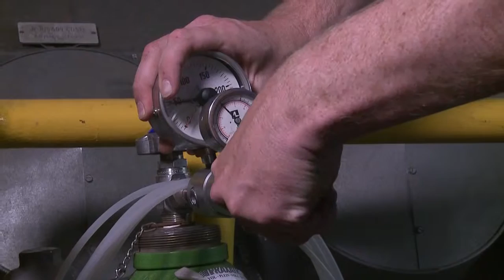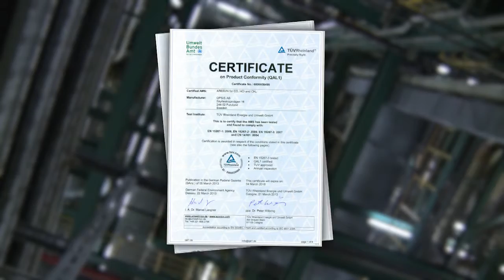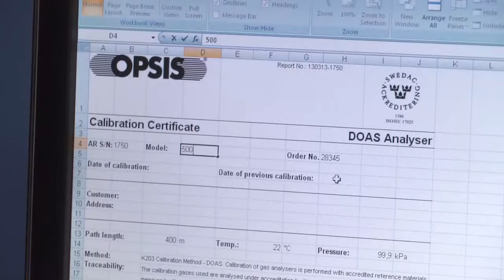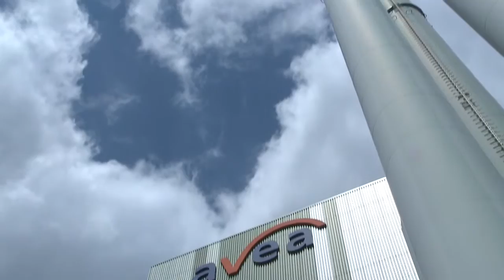OPSIS Annual Calibration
This video is about OPSIS Annual Calibration.

Excerpt from video:
OPSIS develops and manufactures high-technology systems for monitoring ambient air quality and for gas analysis in industrial processes.

OPSIS systems are installed worldwide, and show superior performance.
With OPSIS, you get a monitoring system with exceptionally good quality and accuracy.
In addition, the OPSIS systems have a unique feature. They only have to be calibrated once a year. With calibration only once a year, you save both time and costs.

To confirm the long-term stability and accuracy, the OPSIS systems have been tested by the German test house TÜV Rheinland.
Their assignment was to perform a long-term test of the OPSIS systems.

During the entire long-term test, the OPSIS system was completely stable.
The system was long-term tested for these gaseous compounds.
There was no drift in the measured parameters. The test results show that it is sufficient to calibrate the OPSIS system only once a year.

The certificates and the test reports show that it is enough to calibrate the OPSIS system only once a year.
In addition to annual calibrations, there is an option to perform supplementary QAL3 checks with sealed cells.
TÜV Rheinland made the field test in Germany at the AVEA power plant in Leverkusen. This plant can produce more than 100 MW heat and electricity.
It has three boilers and the OPSIS systems are installed at six measurement points in the plant.
The certification and the test results have now made it possible to extend the recommended calibration intervals.

OPSIS also has a mobile calibration laboratory that can perform calibrations at the users’ sites. The monitoring equipment then doesn’t have to be demounted and moved. The calibration is faster and easier in this way.

To monitor accurately, you have to calibrate. This is easy using OPSIS systems. They need to be calibrated only once a year, which is a unique feature.

Please contact Opsis for more information about annual calibrations.

OPSIS AB is a globally present company that develops, manufactures and markets state-of-the-art, innovative systems for gas analysis and process control.